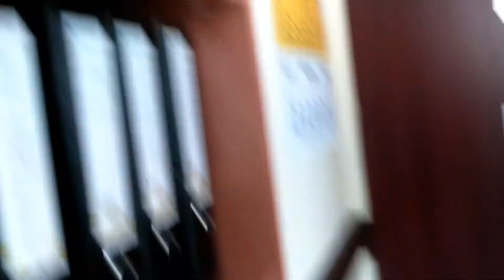Sultan Papağanlarım Sonunda Kafesten Çıktı ve Uçtu...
Ey Özgürlük!